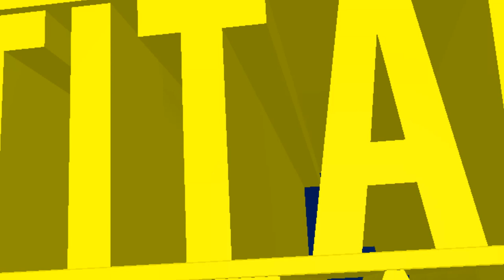I have literally no idea what i have done.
Why did i put a Titanic Breakup in Melobytes?